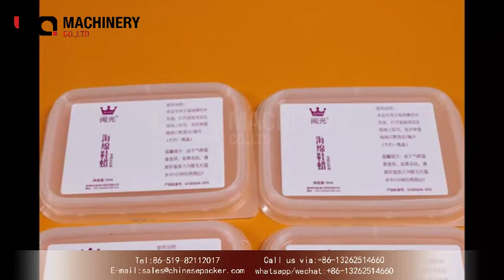lid labeling machine with feeding counting systems|top label applicator for plastic cover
‣‣ wechat / whatsapp / phone no. ► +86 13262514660
Basic use:
1. Automatic labeling and filming on the flat surface of products of various specifications;
2. The replacement mechanism can be pasted on uneven surfaces and curved surfaces;
3. Optional printer and inkjet printer to realize the integration of labeling-printing barcode and batch number.

Scope of application:
1. Applicable labels: self-adhesive labels, self-adhesive films, electronic supervision codes, barcodes, etc.
2. Applicable products: products that require stickers or films to be attached to flat and large arc surfaces.
3. Application industry: widely used in printing, stationery, food, daily chemical, electronics, medicine, plastic, PE bags and other industries.

Features:
1. It has a wide range of applications, which can meet the requirements for flat labeling or filming of products with a width of 30mm～350mm, and also for labeling on uneven surfaces;
2. The labeling accuracy is high, and the accurate label delivery motor + the label tape deflection correction mechanism ensures accurate labeling and high precision labeling;
3. Rugged and durable, adopting three-bar adjustment mechanism for stability, the whole machine is solid and durable;
4. High stability, advanced electronic control system composed of internationally renowned brands, supporting 7×24 hours of operation;
5. Simple adjustment, design 6 degrees of freedom adjustment seat, the conversion between different products becomes simple and time-saving;
6. Flexible application, can be produced on a single machine, can be connected to production line, now the layout and installation are simple and convenient;
7. Intelligent control, touch screen operation interface, quick and simple adjustment of various parameters, convenient operation;
8. Powerful functions, with outstanding functions such as production count, production number setting prompt, parameter setting protection, etc., which is convenient for production management;
9. Optional functions and components:
①Hot coding/printing function;
②Automatic material collection function;
③Automatic feeding function;
④Add labeling device;
⑤Other functions (customized as required).